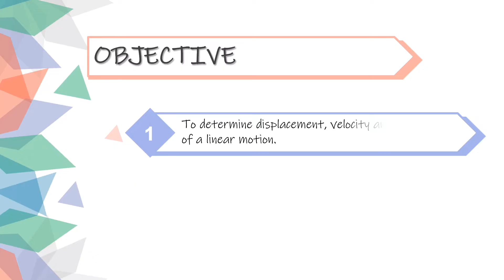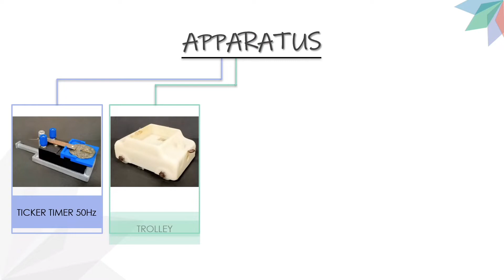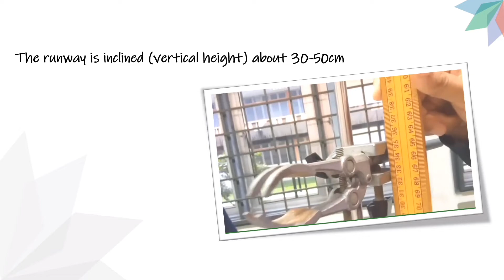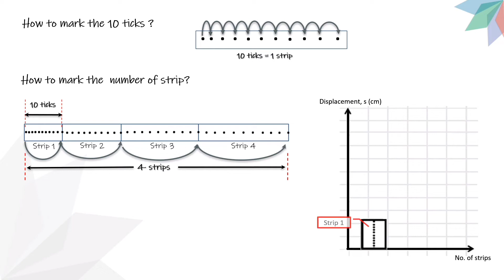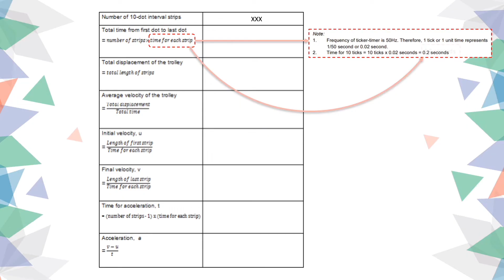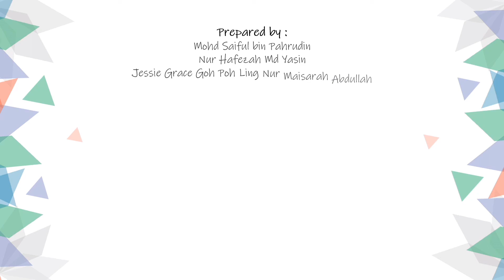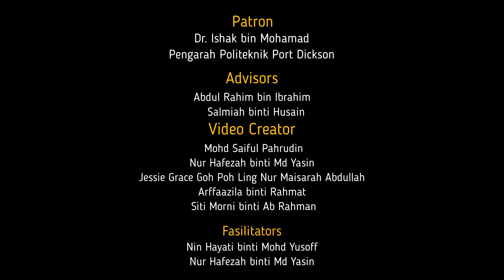JMSK | DBS 10012 | EXPERIMENT 1:LINEAR MOTION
Upon completion the lab session, you should be able to carry out an experiment related to linear motion of an object.
The objectives of this experiment are:
1) To determine displacement, velocity and acceleration of a linear motion.
2) To analyze linear motion of a moving object.